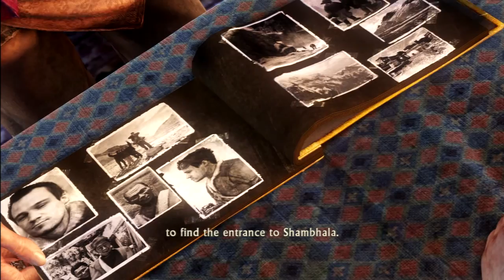Uncharted 2: Among Thieves Playthrough Part 10- Ropes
This is the tenth episode to my fifth playthrough on youtube, Uncharted 2